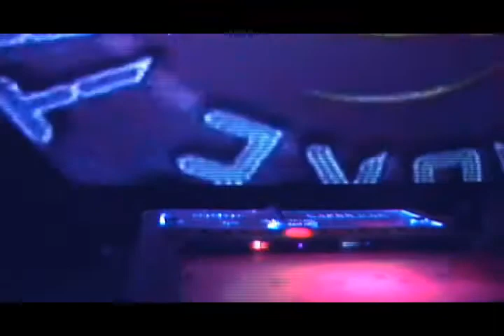dj Joja feat. Raedawn X -Live at the Vienna Planetarium -act 4 of 7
Two Luv Technologies artists provide us with a purely improvisational set cut in 7 parts. dj Joja is werking ableton live with Raedawn X (aka crunc tesla) adding vocals and Kaos pad 2 effects and synths. Enjoy!

 Here goes some hype fiction for the heads out thurrrr! Miss Teen usa aka Miss South Carolina could even understand that the Britney Spears is a Stargate alien from the planet Mars or maybe Venus. (I'm not sure) Lil Wayne and Rhianna also concur that these fellas blur the line of reality through art fatality. Mortal Kombat on you Wombats!!! Finish him for breakfast lunch and dinner to see who the winner is on who wants to me a millionare or even chamillionare. I found a billion google type candies worn by a sexy gal named Mandy. She was totally crazy and loved to listen to Dipset and even Snoop Dogg !She even predicted the dow jones nascar crash while buying hash browns at the potato stock market.

Here's my most favorite tale: One day I saw a cute fat kitten run amok. His name was John and he had a lil sister named Mary Ann and an even smaller sister named Suzy. They went to the store to buy a crack rock for Paris Hilton and her boyfriend Oj Simpson. then Johnny Cochran stepped on Suzy and went to court with her dramatic parents. Meanwhile, the boy cat from around the corner who went to the same school where the olsen twins escaped, found some hardcore booty shake records from the 90's. He listened to the classic songs yet new they were disrespectful to women. Ergo the Freak in captivity is none other than the new character Tommy with whom all adore. Tom is a wolf and he likes to eat cats for Breakfast!!! He plays on his playstation and sony psp all day long while watching snowboard videos. Meanwhile the super hot Cat was riding his skateboard while playing Kanye west on his Ipod and then BOOM!!!The Battle Begins!!! the Wolf Jumped in front of him and said give me your rubik's cube and your Jessica Alba lunchbox or I'll call the police and tell them about the alternative avant garde lifestyle that you've been living. WHAT ?! said the cat ( lol ) He looked into his pocket for the proper code to release his dragonball z monster that was hidden in his little kitten pocket. KABOOOM!! A giant 100 foot tall two headed Homer and Bart Simpson behemoth arose from inside his red ball of power. The simpsons were a threat that the wolf never imagined would serve to challenge him in an animal fight. So he called up Daft Punk on his cell phone and told them to bring a metal stripper to destroy these cartoon machines before his eyes as well as vote for Obama or Hillary Clinton! So then, Outta the Blue. a robot parody of a funny novel I once read called the Davinci code came out of nowhere to protect the wolf. Then Marge And Maggie simpson fell from the sky like angels to lay their wrath upon the strong dog. Even Lisa appeared with an Oprah medallion on her side that was glaring with the aura of a Scientology gem that would make Harry Potter jealous. She once won the gold medal at the post human olympic games! The silly wolf made a stupid mistake. He slipped on a banana and fell on his ass so hard that he could no longer walk! The black cat said are you alright? are you Hurt?! or in pain?...and the wolf replied " You foolish pussy cat! Daft Punk and Kanye are coming to get you ! ...the cat said " dont make me pull 50 cent out of my pokemon ball too! I'm warning you!" Then a blond fairy appeared and told them all to stop or she would turn them into frogs!!! ( rofl ) Then the magic fairy said "do you want me to give you a sex change operation?! or do y'all want me to delete your myspace pages!!!??" Both animals replied " NO " dont do that Please dont do that! We just want to be Platinum rap stars like on that tmz channel. Can you surgically bond us to Angelina Jolie possibly? the Fairy replied " I want an apology for Michael Jackson. Then Oj appeared with an olympic baseball bat and a basketball jersey screaming " I want a Hershey!" The cat said I'm so thirsty for some milk ..cookies would complement that nice. or maybe I'll just stick with eating white mice. So they all went back to Oj's house to watch Full House versus the Family Guy's spouse! and then the whole city got destroyed by a nuclear bomb developed by terrorists funded by your Mom! Sike!!
-a short story by Warhologram